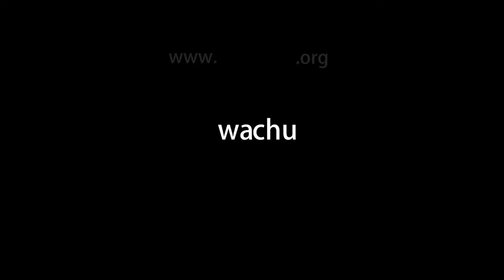Wachu 8 Backstage Pass: Heatwave & the Vandettas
The second of two 'Backstage Pass' videos produced by Redbud Films for Wachu. This segment focuses on Heatwave & the Vandettas who performed at Wachu 8. An innovative fusion of Hip hop, Indie and soul that is making waves in the local scene.

The Backstage Pass Series provides background and insight on Vancouver-area artists who perform at the Wachu showcase.

Produced by Redbud Films in collaboration with Wachu.

Also available on Vimeo.